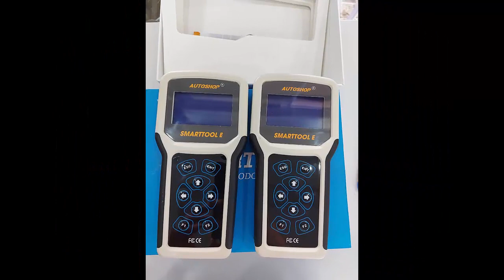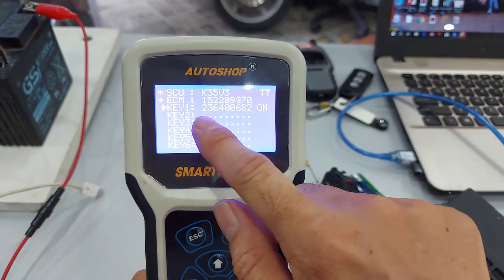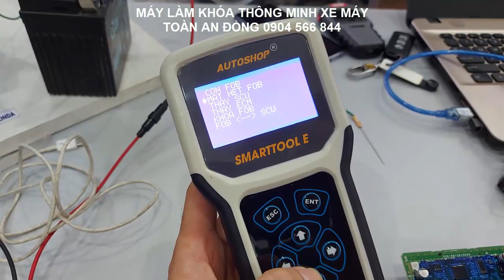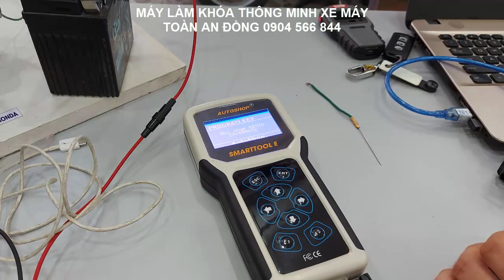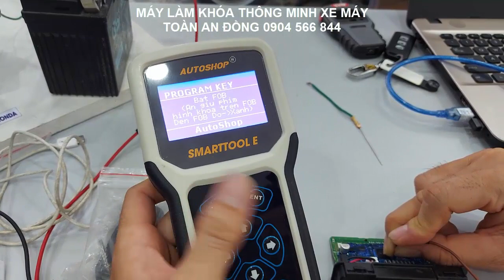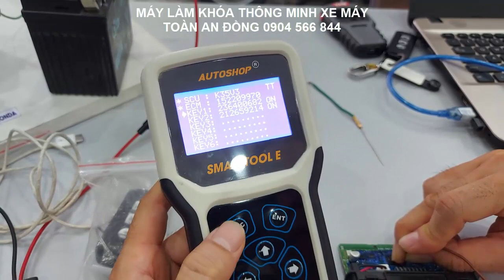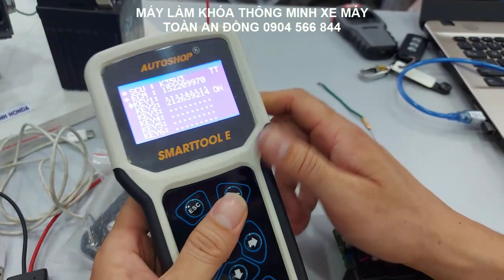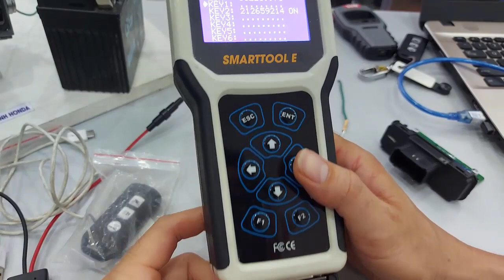SMART TOOL ECO -MÁY LÀM CHÌA KHÓA THÔNG MINH CHO XE MÁY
TOÀN AN ĐỒNG - chuyên cung cấp máy làm chìa khóa SMARTOOL ,máy đọc lỗi đa năng MST100P , máy đọc lỗi MOTOCAN .
chuyên đào tạo nâng cao kỹ thuật chuẩn đoán sửa chữa xe máy điện tử cao cấp
đại lý tại hải phòng. 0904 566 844  zalo